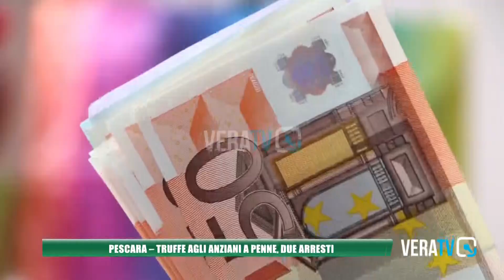Pescara - Truffe agli anziani a Penne, due arresti